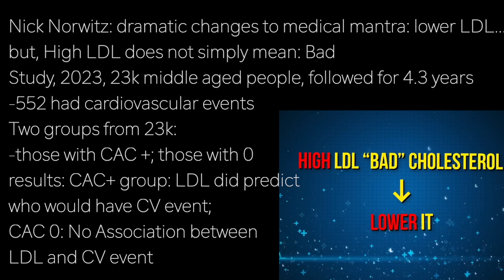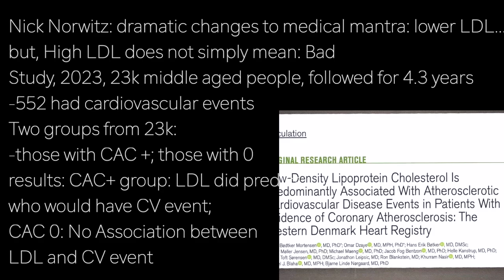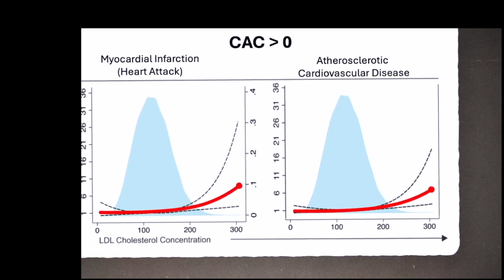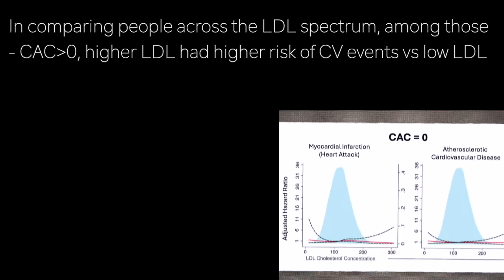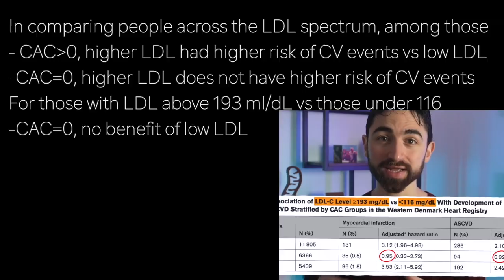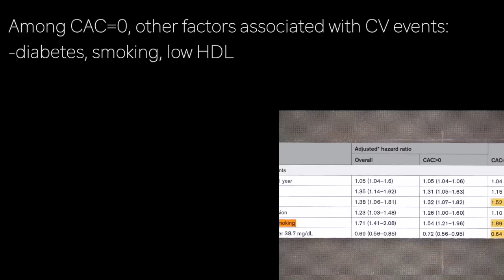NICK NORWITZ L1 | HIGH LDL? …when CAC=0; no higher risk CVD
presents episode 2823 | Dr NICK NORWITZ

Nick Norwitz: dramatic changes to medical mantra: lower LDL…
but, High LDL does not simply mean: Bad
Study, 2023, 23k middle aged people, followed for 4.3 years
-552 had cardiovascular events
Two groups from 23k:
-those with CAC +; those with 0
results: CAC+ group: LDL did predict
who would have CV event;
CAC 0: No Association between
LDL and CV event

In comparing people across the LDL spectrum, among those
- CAC greater than 0, higher LDL had higher risk of CV events vs low LDL
-CAC=0, higher LDL does not have higher risk of CV events
For those with LDL above 193 ml/dL vs those under 116
-CAC=0, no benefit of low LDL
Study Replicated in Mesa cohort:
age 62; follow up: 16 years
Same results

Among CAC=0, other factors associated with CV events:
-diabetes, smoking, low HDL